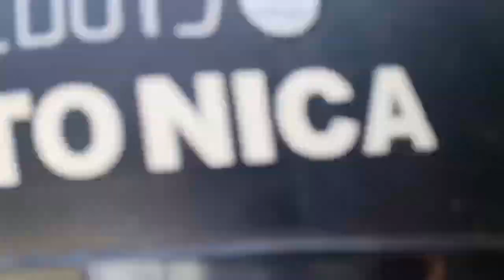Murra es Un Pueblo Muy Lindo Cuando vas Te quieres Quedar (Nicaragua)